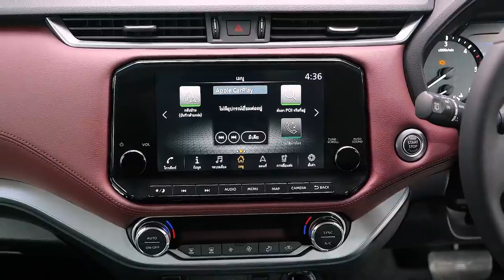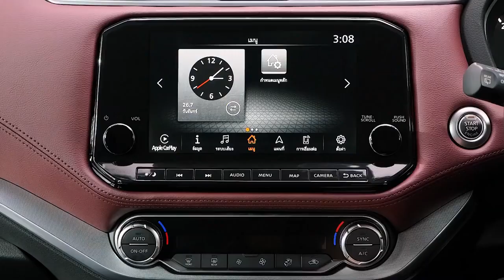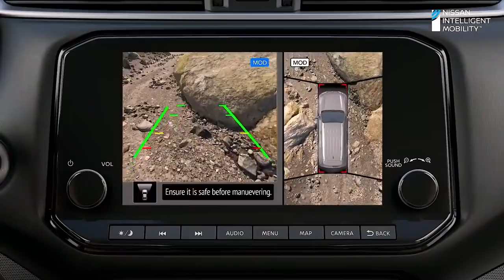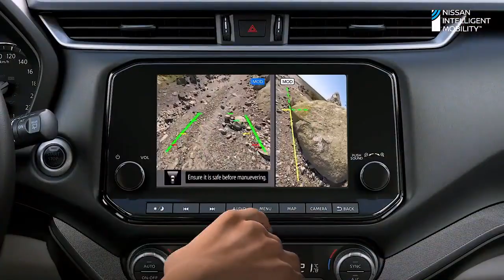New Nissan Terra 2022 Perfect Family SUV! 7 Seater | 3 Row720p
Hey Guys, This is The New 2022 Nissan Terra 7-Seater (3-Row) Family SUV. Checkout Interior, Exterior Design, Features, Colors, Tech and Safety Details in This Walkaround.

The refreshed Terra features a new upscale design with many cues borrowed from the facelifted Nissan Patrol.

Bearing the brand's new “Unbreakable Design Language”, the 2022 Terra gets new headlights and a bolder V-Motion front grille. On higher trim variants, the SUV comes with new quad LED headlights with integrated C-shaped LED daytime running lights.

Nissan made changes to the rear with a new pair of  LED taillights, a restyled rear bumper, new chrome trim on the tailgate, and an updated spoiler design. Lastly, all variants of the 2022 Terra come with new stylish 18-inch two-tone alloy wheels.

Aside from the exterior, Nissan heavily redesigned the Terra's cabin as well. It now comes with a unique look, unlike the one in the Navara. There's a redesigned dashboard, a new instrument panel with a 7-inch multi-info display, and a revised center stack that features a new HVAC panel. Other features inside the updated Terra include a flat-bottom steering wheel, an electronic parking brake, slimmer aircon vents, and a padded leather dashboard on the higher variants.

Infotainment comes in the form of a new 9-inch touchscreen infotainment system. It comes with Apple CarPlay and Android Auto as standard, along with Bluetooth and USB connectivity. Opt for the top-of-the-line VL version, and the Terra also comes with an 11-inch flip-down rear monitor, wireless charging, and an 8-speaker Bose sound system.

The 2022 Terra is now packed with more Nissan Intelligent Mobility features than the previous model. Besides carrying over the Lane Departure Warning, Blind Spot Warning, and Intelligent Rear View Monitor, the Terra now also has Intelligent Forward Collision Warning, Intelligent Emergency Braking, and Rear Cross-Traffic Alert.

Ever present is the 360-degree Safety Shield which provides drivers with an all-around view of the Terra – helping protect both the driver and passengers from potential risks. As a segment-first, the SUV gets the Intelligent Driver Alertness feature that senses cues from the driver and alerts them if they need to take a break from driving.

As before, the Terra continues to be powered by a 2.5-liter turbo-diesel engine. It makes 190 PS along with 450 Nm of torque. Depending on the variant, the 2022 Terra comes with either a 6-speed manual transmission or a 7-speed automatic gearbox with sequential shift.